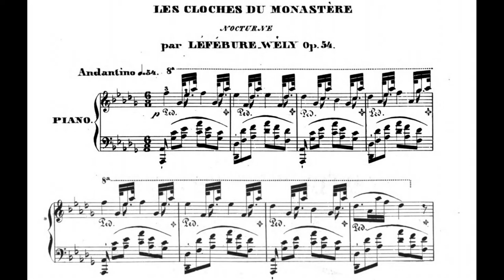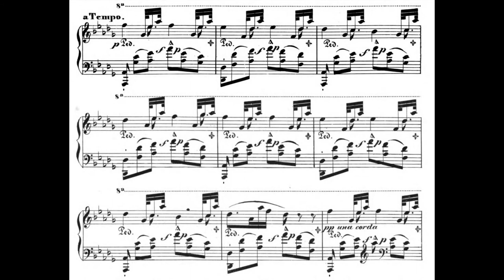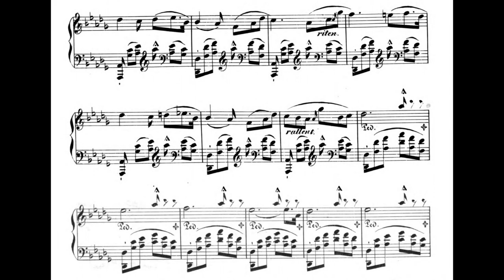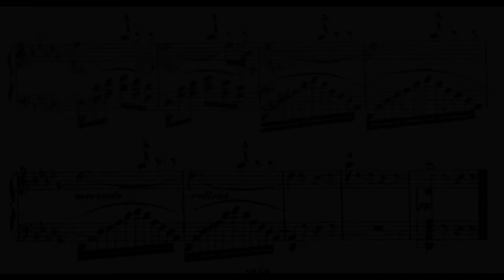Louis James Alfred Lefubere-Wely - Les cloches du monastère, Op.54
Piano - Bart van Oort

Louis James Alfred Lefebure-Wely played a major role in the development of the French symphonic organ style and was a close friend of the organ builder Aristide Cavaillé-Coll, inaugurating many new Cavaillé-Coll organs. He began to study music aged 4 with his father, who was the organist of Saint-Roch. By the age of 8 he was advanced enough to substitute for his father when the latter was stricken by paralysis. When his father died six years later (in 1831), he became the church's regular organist (where he remained until 1846).

Louis James Alfred Lefubere-Wely published Les cloches du monastere around 1877 and dedicated to Mile Adele Weile. The score was published in Leipzig through C.F. Peters. It is a single movement work in the key of D flat major.